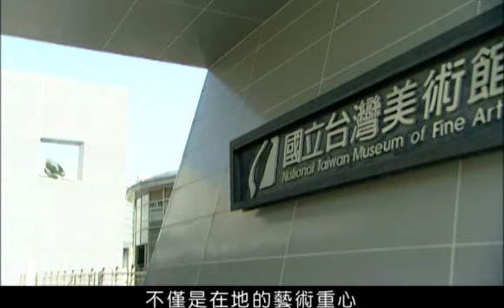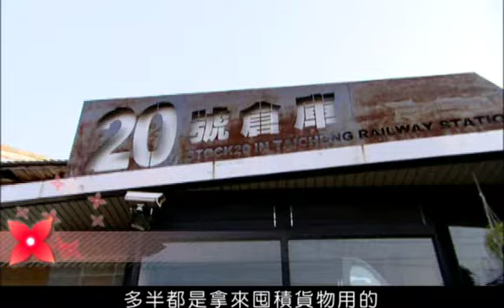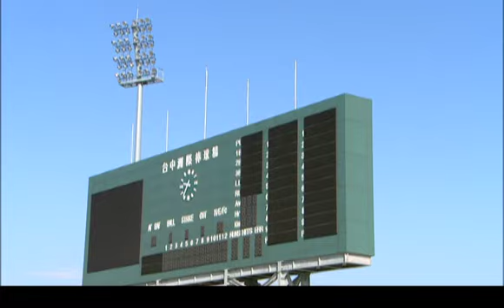台中市觀光行銷宣傳影片 3-文化台中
台中市觀光行銷宣傳影片
單元3
文化台中